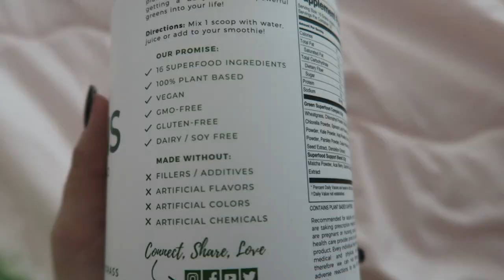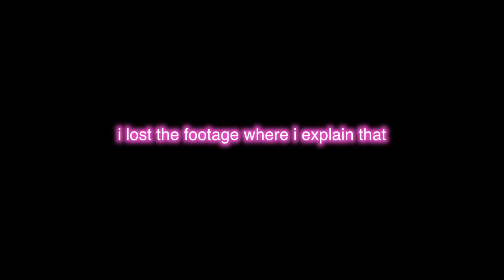☆ DAY IN THE LIFE || mini car tour, clothing haul, opening packages [VLOG] ☆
hiii! enjoy this day in the life vlog. i do a mini car tour, a try on clothing haul, open up some packages, and more hehe.

(づ｡◕‿‿◕｡)づ▂✫⌒*･ﾟ✲
.✫*ﾟ･ﾟ｡.☆.*｡･ﾟ✫*..✫*ﾟ･ﾟ｡.☆.*｡･ﾟ✫*..✫*ﾟ･ﾟ｡.☆.*｡･ﾟ✫*.

UNZZY ITEMS!!